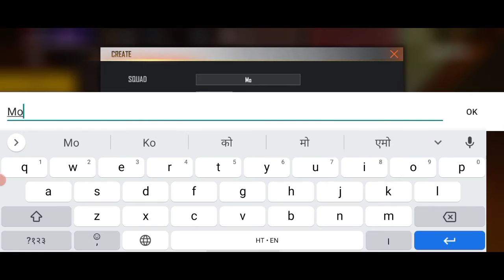how to registration ffic 2021 fall | free fire india championship 2021 fall registration kaise kare